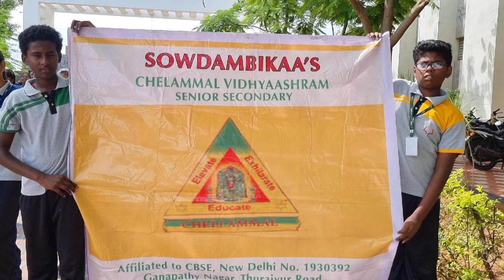RUN FOR UNITY @CHELAMMAL VIDHYAASHRAM